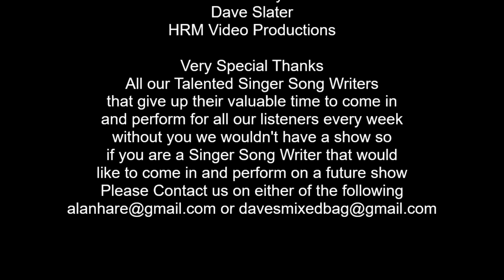Alex Seel some mornings live sessions with alan hare hospital radio medway